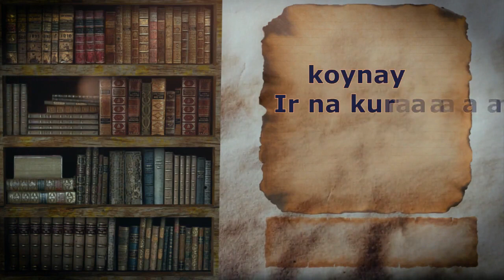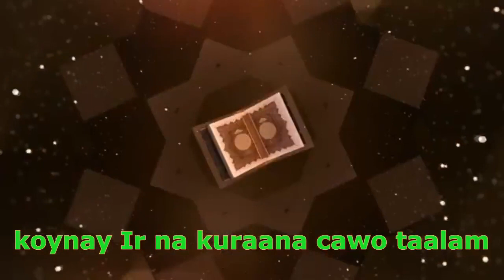Wa Ratilil Qu'arna tartila No.20 Sheikh Zoubeir Houssain